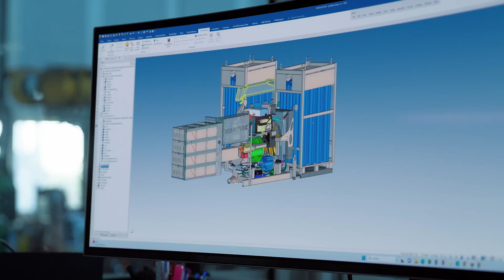Will Hydrogen Unlock the Energy Transition?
Hydrogen is safe, clean and sustainable – one of the most abundant elements in the universe and a crucial source as we plot our decarbonization roadmap.

At Hyundai, we embarked on a hydrogen journey three decades ago, and our HTWO Vision isn’t limited to vehicles. With unique reach into both the mobility and energy sectors, Hyundai is focused on the clean production, storage and transport of hydrogen, with the goal to reimagine the global economy and benefit all of society.